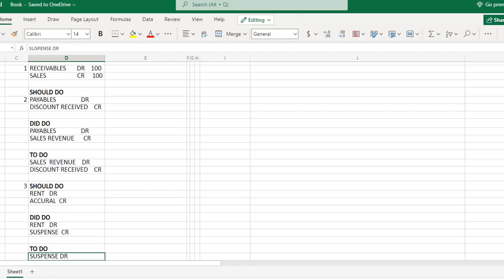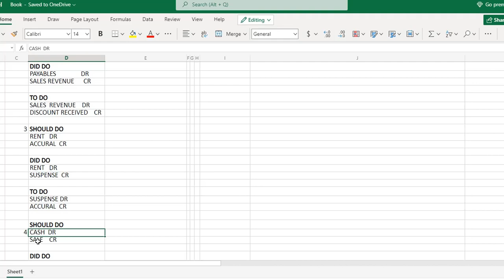Kaplan -f3 Exam Kit Solution Q.246